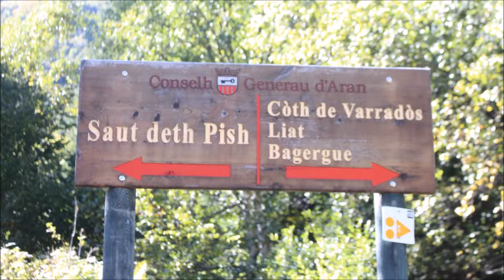La Transpyrénnéenne Septembre 2017 en 4x4 cellule: Partie N°2 de Andorre à Labuerda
Film de notre voyage en Septembre 2017 pour une traversée des Pyrénées d'Est en Ouest de Banyuls à Sarre . Sur les traces de Guisaim en suivant ses traces téléchargeables sur son à Espagne puis Transpyrénéenne
Ce deuxième film expose la partie du voyage de Andorre à Labuerda
Les traces enregistrées lors de notre voyage sont téléchargeables ici (elles diffèrent de celle de voyage 4x4 = moins difficile et des variantes, comme le cirque de Gavarnie):